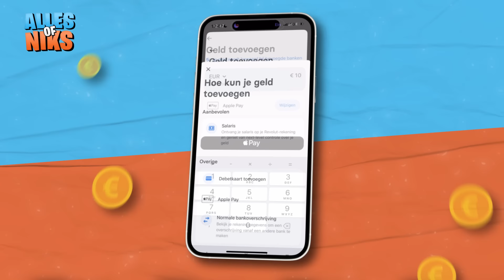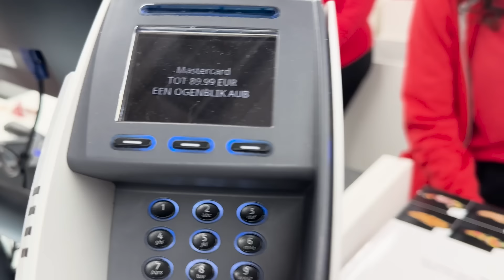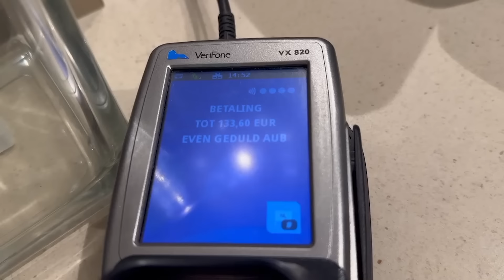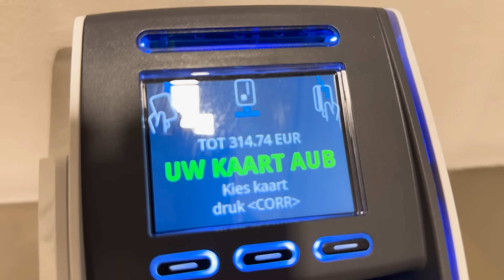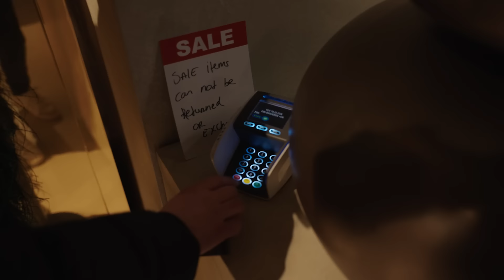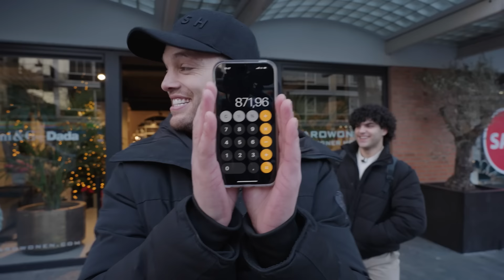ALLES OF NIKS MET MOOTJE 💰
Ook gratis een Revolut rekening openen? Daarnaast ontvang je nog eens €20,- en maak je kans om €1.000,- te winnen!

In deze video krijgt Mootje mijn credit card, waar een limiet op staat. Blijft hij onder dit limiet, mag hij alles houden. Gaat hij erover heen? Moeten alle aankopen teruggebracht worden. Wat zal Mootje kopen? 🤔💰

Meer van mij zien? Volg mij op social media!

Deze video bevat een betaalde samenwerking met Revolut.